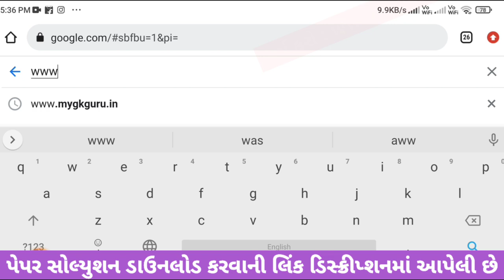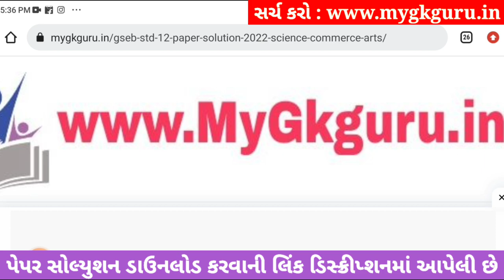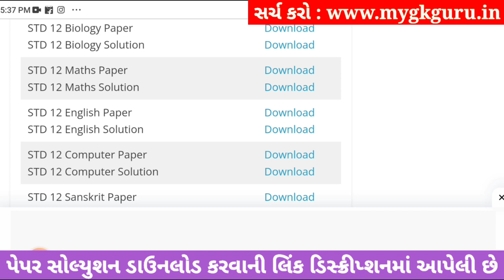std 12 maths ekam kasoti 2023 september, std 12 ekam kasoti 2023 maths, std 12 maths ekam kasoti